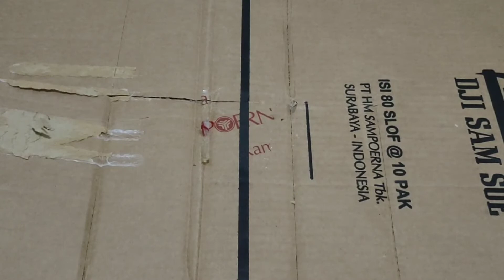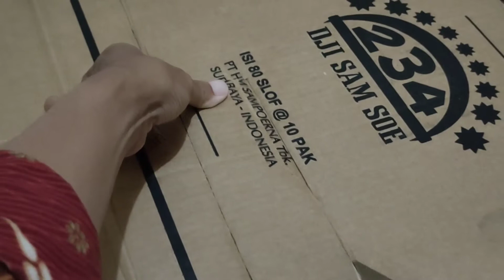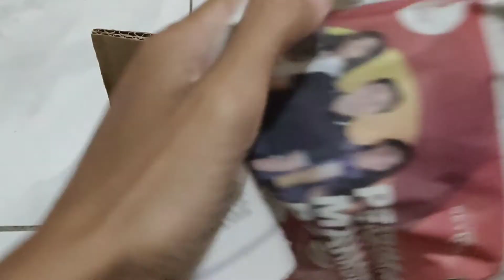Packing Botolan Aman dan kreatif || Bibit Anggrek. 💯% Aman.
Dalam video ini menampilkan tutorial Packing Bibit Anggrek (Botolan) yg aman dan kreatif, sangat mudah dan Simpel, penjual anggrek wajib Bisa ni..